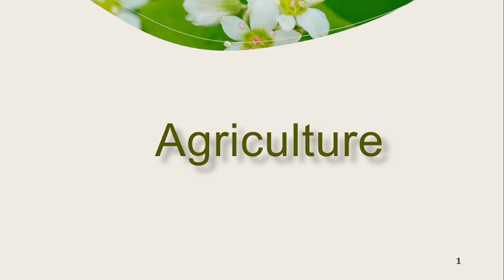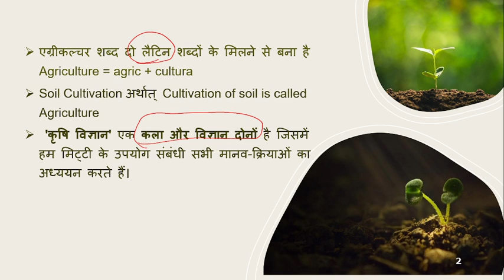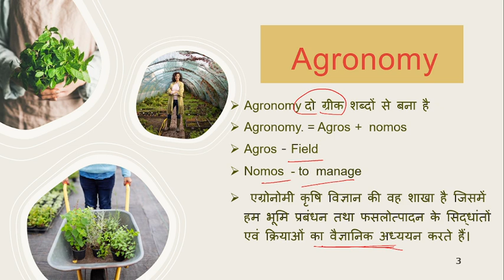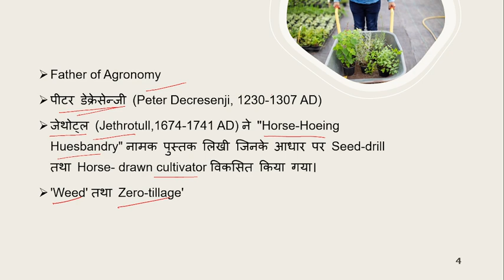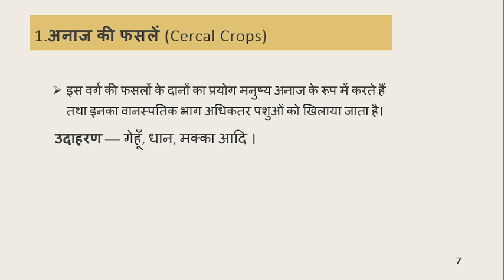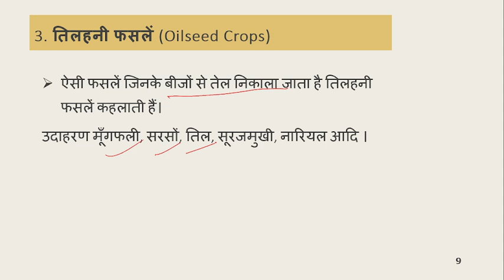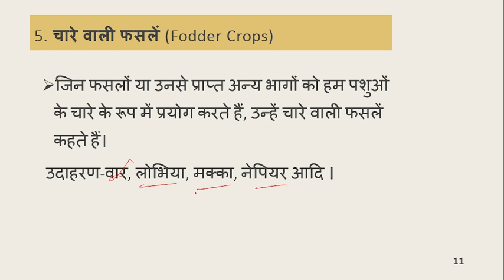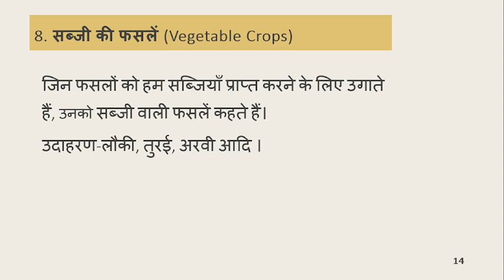CLASS-1 |AGRICULTURE |Agronomy|Classification of Crops|BY AVDHESH KUMAR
CUET (ICAR UG)CLASS-1 |AGRICULTURE |classification of crops|BY AVDHESH KUMAR
UPCATET, cuet2023 UG AND PG entrance exam 2023 की एकदम FREE💯💥 तैयारी करनी है तो Teligram group जरूर ज्वाइन करके रखिए और इसमें daily quiz जरूर लगाइए सबसे पहले Teligram को Google playstore से install करिए,फिर नीचे दी गई लिंक को Teligram से OPEN करिए और ज्वाइन कर लीजिए
INTRODUCTION OF AGRICULTURE 00:00:00
CLASSIFICATION OF CROPS 00:06:36

AVDHESH KUMAR SIR = PAID GROUP 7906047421
ADMIN &FOUNDER =AVDHESH KUMAR

key Search  ⚠️
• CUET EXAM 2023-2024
•  CUET EXAM LATEST NEWS 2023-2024

Other Search ✅
ICAR Exam latest update l icar 2022 latest update | ICAR exam 2022 l ICAR update by A.R.AGRICULTURAL ACADEMY ICAR Exam 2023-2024| CUET UG 2022